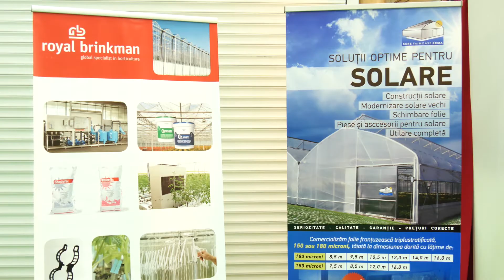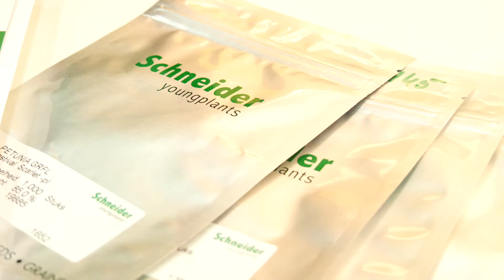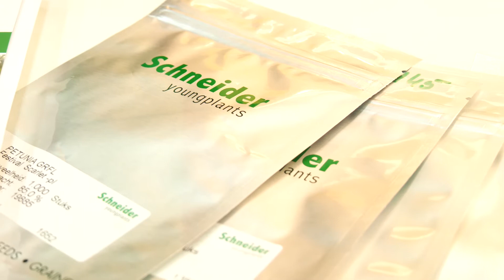Erma la Indagra 2017